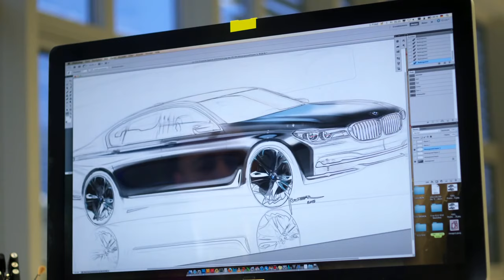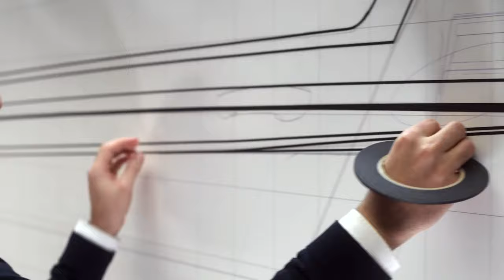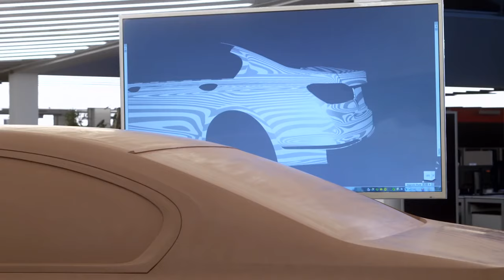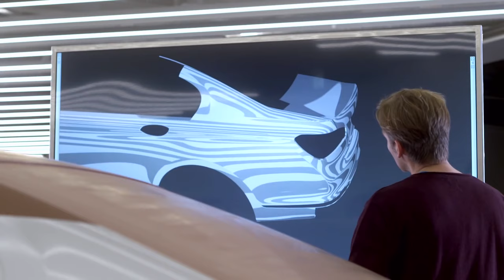Design process of BMW 7 series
BMW full sketch to body making.